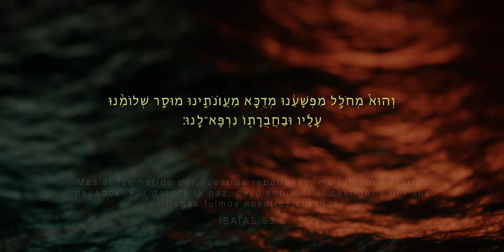Denis Suárez - Gólgota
Videoclip oficial de Gólgota, del álbum El Libro Negro.
David Parra Valero: Dirección artística y postproducción.
Ángel Pérez Paniagua: modelaje y animación 3D.
Denis Suárez: batería y composición.
Jofre Fité: piano.
Alan Pribizchuk: bajo.
Carlos Dueñas: grabación mezcla y masterización.